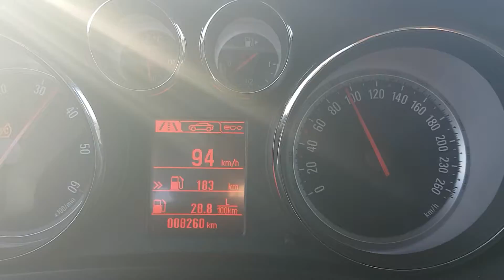2016 Opel Zafira 1.6 CDTi (136hp) acceleration!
Check all my accelerations videos!